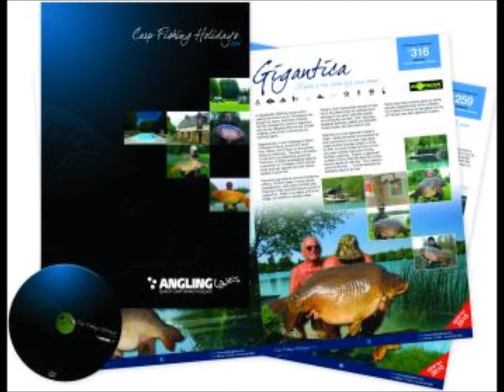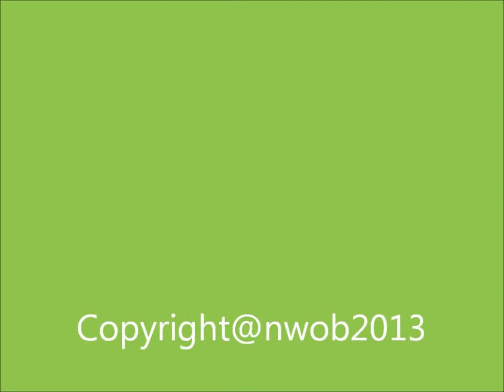FRENCH ADVENTURE 2013 LORDS LAKE CAPTURE IN THE RAIN